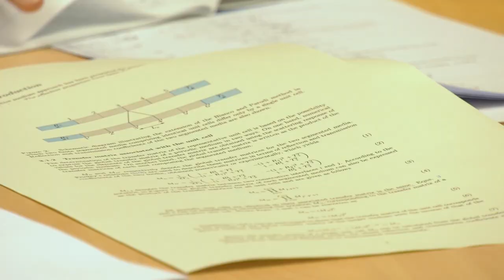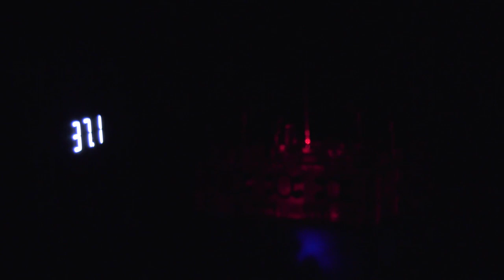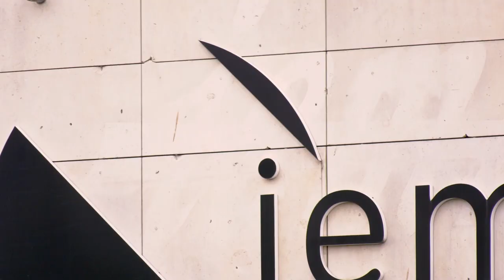Les médailles d'argents du CNRS 2018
La médaille d'argent du CNRS distingue un chercheur pour l'originalité, la qualité et l'importance de ses travaux, reconnus sur le plan national et international. Cette année, deux chercheuses de l'Université de Lille on reçu cette récompense.